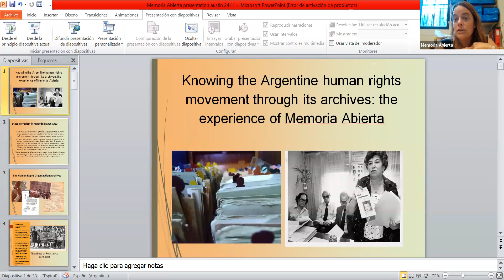Conocer el movimiento de derechos humanos argentinos a través de sus archivos...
*To see subtitles in English please click on the settings icon and select the preferred language

2022 Lozano Long Conference
Archiving Objects of Knowledge with Latin American Perspectives
Thursday – Friday, February 24 – 25, 2022

Conocer el movimiento de derechos humanos argentinos a través de sus archivos: la experiencia de Memoria Abierta
Celina Flores, Memoria Abierta, Argentina

This presentation will be discussed on Friday, Feb. 25, at 10:30 a.m. (CST) in
Panel 3: '(Re)Conociendo' Community Rights Through Archives and Memory

Celina Flores is Professor of History at the University of Buenos Aires, where she teaches contemporary African history. She holds a master’s degree in International Human Rights Law from the same institution. She has developed various human rights and archives projects, emerging from the State and civil society. Flores has participated in survey efforts and the declassification of documentation of the Armed Forces and the Ministry of Foreign Affairs in Argentina. Since 2014, she has been coordinator of the Archives Program at Memoria Abierta.

Celina Flores es profesora de historia en la Universidad de Buenos Aires – Argentina, donde enseña la historia africana contemporánea. Es maestra en Derecho Internacional Humanitario por la misma institución. Ha desarrollado varios proyectos relacionados a derechos humanos y archivos tanto de la sociedad civil como del Estado. Flores ha participado en esfuerzos para estudiar y desclasificar la documentación de las Fuerzas Armadas y el Ministerio de Asuntos Exteriores de Argentina. Desde el 2014, ha sido coordinadora del programa de Archivos de Memoria Abierta.